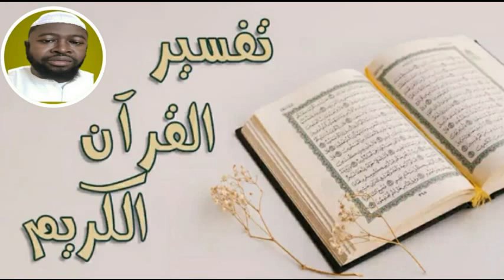(5)Tafsir Qur'an Sourat yousuf par Docteur Oumar gomanne 16/03/2024